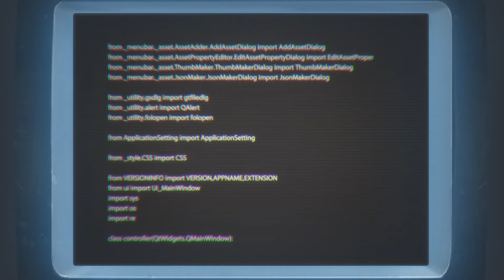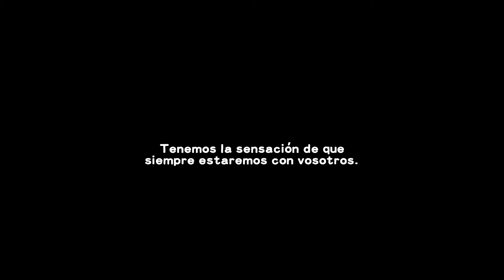Digimon Adventure - 25º Aniversario (Vídeo Promocional) (Castellano)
Vídeo especial de Toei Animation para celebrar el DIGIMON DAY del 25º aniversario del anime, editado en castellano.